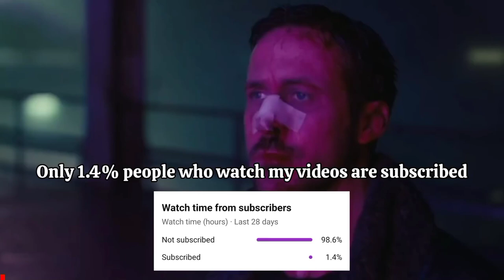How To Train Van Basten in eFootball 2024